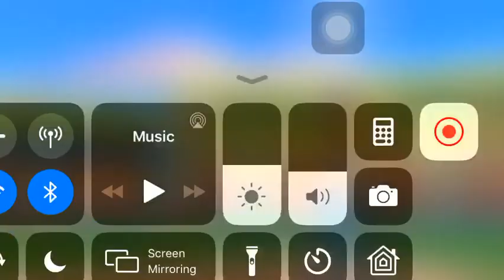IND vs SL Stick Cricket Live Sixes Fours Wickets